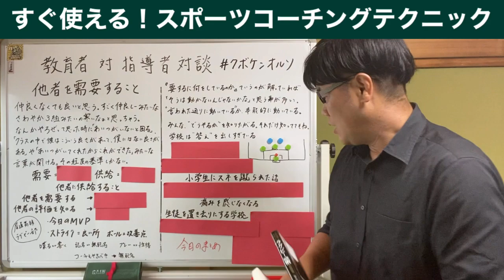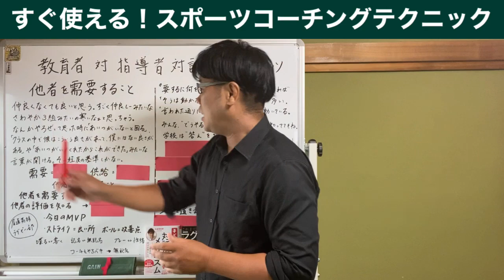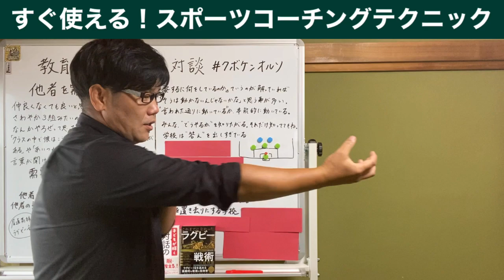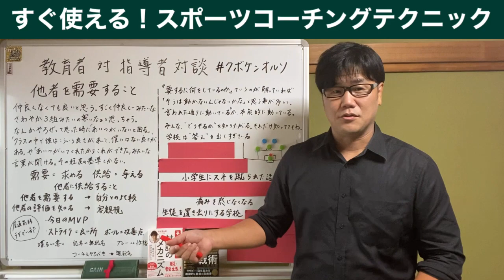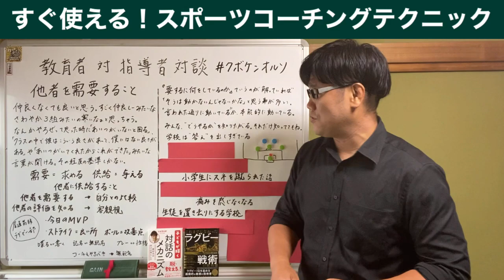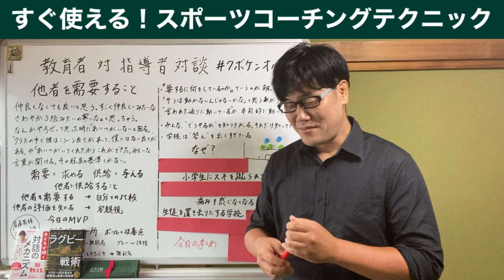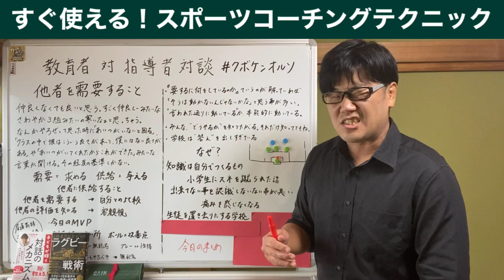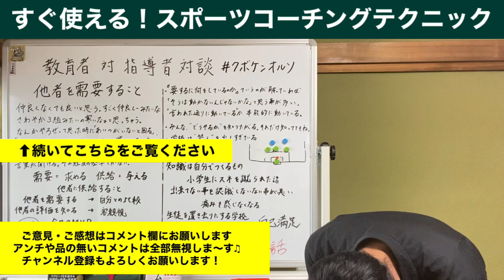#14 『教育者（久保賢太郎）×指導者（井上正幸）対談』を拡大解釈してみた【すぐ使えるスポーツコーチングテクニック】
全ての指導者の「考えるキッカケ」に

教育者（久保賢太郎）対指導者（井上正幸）対談

★一緒に夢を叶えてくれる人募集してます★
夢❶【すぐ使えるスポーツコーチングテクニック】の書籍化！
夢❷【すぐ使えるスポーツコーチングテクニック】の漫画化！

★自分のコーチングを知りたいコーチの所にかつおが行きます★
●出張1on1コーチングセッション【20,000円/約3h+オンラインセッション】（+交通費と宿泊費《from広島》）
かつおがあなたのチームに出向きリアルな練習風景を見学、そして撮影。
練習後、撮影した動画を観ながら一緒にあなたのコーチングの特徴、良い点や改善点を見つけていきます。（話し方、仕草、練習の目的と方法、発問など）
後日、編集した動画を元にオンラインでもう一度フィードバックしていきます。
【コーチングで最も重要かつ難しい『客観視』が出来る、またとないチャンスです。一度体験するだけで今後のコーチングが劇的に変わります。オススメです。但し、コーチ本人からの依頼のみ受付します。（他薦NG）】

●出張複数人コーチングセッション【1人10,000円/2h】（+交通費と宿泊費《from広島》）
2〜5人のコーチとトークしながら、それぞれの課題について一緒に考えていきます。
チーム内のコーチ陣はもちろん、他のスポーツのコーチと一緒でも大丈夫です。
【室内での少人数でのセッションです。トークを中心にそれぞれのコーチングの課題や悩みを一緒に解決していきます。その合間に、僕の知るコーチングテクニックや経験をお伝えします。また、他人の課題解決をする事でこれまでに気づかなかった自分の特徴を知る事が出来るかもしれません。コーチ仲間と一緒に参加してみてはどうですか？】

●講演会【200,000円/2h】（+交通費と宿泊費《from広島》）
「講演会したってどうせみんなその場で聞いて終わりじゃろ？」と思っているので、あんまり乗り気ではありません笑
どーしても！と言うなら、、まぁ、、やります笑

★お話聞きます★
●コーチングはもちろん、愚痴、相談、雑談、、内容は何でも良し！僕とオンラインでのんびりお話しましょう♪
【5000円/約2h】